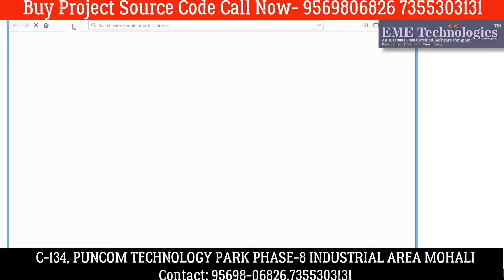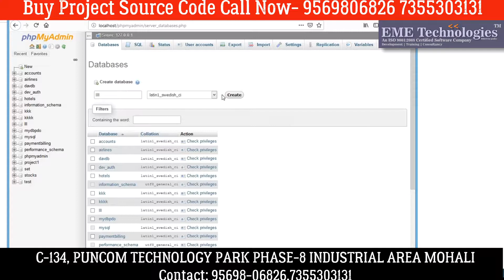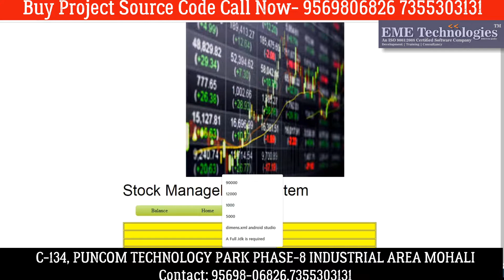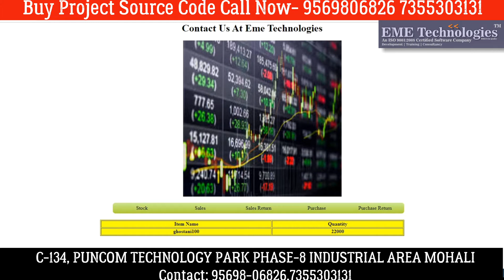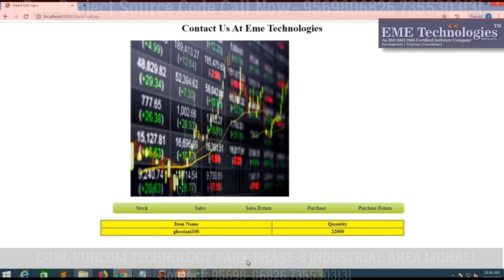Stock Management Project in Java | Advance Java Projects Download with Source Code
java inventory management system source code ( java project with mysql database in netbeans )
java inventory management system tutorial
inventory management system using java and mysql
inventory management in java source code
inventory management system in java netbeans
java inventory management system open source
Book inventory management System Using Java Part 1
inventory management system project in java using eclipse
sales and inventory management system project in java
inventory management system project in java using netbeans
stock management project in java source code
point of sales java source code
medical store management system project in c++
inventory management system project in java documentation
Inventory Management System for Vehicle in Java Eclipse
Book Inventory Control System Using Java Part 1
Fast Food Restaurant Systems in Java Net Beans
inventory management systems in java netbeans
java inventory management system source code
stock management project in java
Inventory Management System for Vehicle in Eclipse
Inventory Management System for Vehicle in Java
Point of sales system step by step
Create Pharmacy Management System in Java NetBeans
Create Inventory Management Systems in Java NetBeans
how to create inventory system using java
Food Restaurant Systems in Java Net Beans
inventory management system using java
inventory management software in java
inventory management java source code
java inventory management system project
Pharmacy Management System in Java NetBeans
Using FOR LOOP in Java NetBeans
Java Projects Training step by step
Stock Management Systems in Java NetBeans
java stock control system
java stock management system
inventory management java project
management system source code
How to Create a Fast Food Restaurant Systems in Java NetBeans
java projects
java project
How to Create Inventory Management System for Vehicle in Java
stock management system source code
point of sales java
java inventory control system
inventory management javafx
Create Inventory Management System for Vehicle in Java Eclipse
How to Create Pharmacy Management System in Java NetBeans
Java NetBeans using FOR LOOP WHILE LOOP IF STATEMENT
Create a Fast Food Restaurant Systems in Java NetBeans
inventory management java project download
Stock management system in java
stock management system project using java
stock inventory management project in java
stock management system project in java using netbeans
stock management system project in java
medical stock management project
stock management by himanshu
medicine inventory management system
medical store management project
java project with source code
java inventory management system
java inventory project source code
inventory management system project in core java
inventory management
stock management system project in java with source code
mini project
final year engineerig projects
project for final year
mini project for college
project for computer engineering
medical project with database
medical project in java
java web based project
java projects in eclipse
develop java netbeans project
database connectivity in project
java project source code
medical store management
store management system
inventory control system in java
inventory control system using java
Pharmacy Management System in Java
Java NetBeans using FOR LOOP
Java NetBeans using WHILE LOOP
Java NetBeans using IF STATEMENT
inventory managment software in bangla